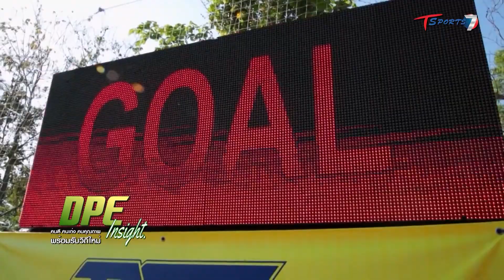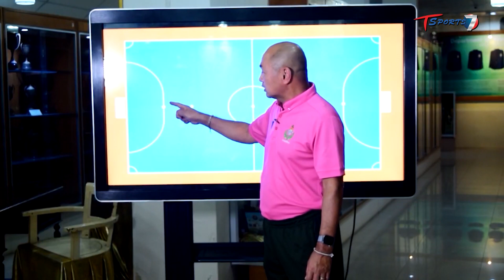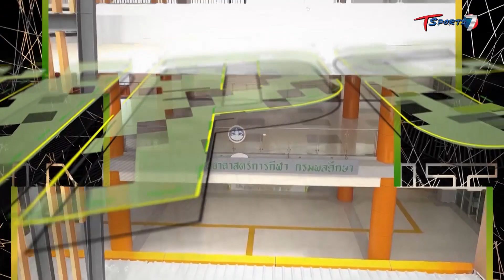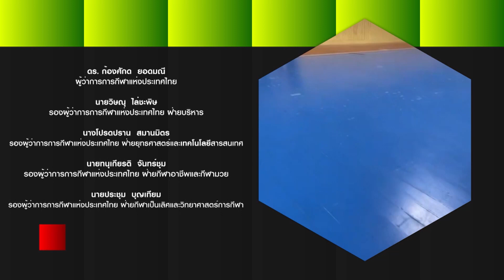การแข่งขันกีฬานักเรียนคนพิการแห่งชาติ | DPE Insight | EP.7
ได้ทุกวันอาทิตย์ เวลา 12:00 - 12:30 น.